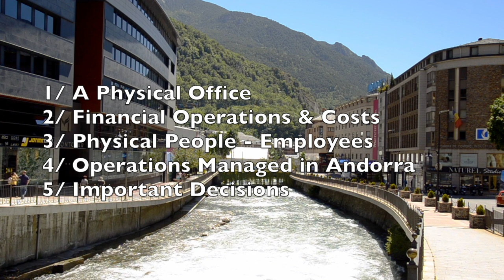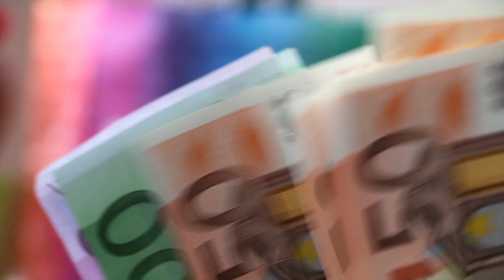Financial Substance in Andorra - Part 1 of 2 - How And Why Did It Come About?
Script:

What is financial substance? How and why did the need for substance occur in Andorra? In part 1 of the series we establish substance compliance is first filter for an individual wishing to choose to set up a business and get residency. We answer what it is and how it came about in Andorra. Are there specific financial substance requirements of the principality. We briefly cover both generic 'catch-all' and 'ad-hoc' requirements.

Video Credits:
Pexel Video